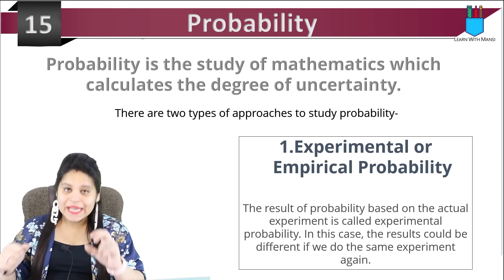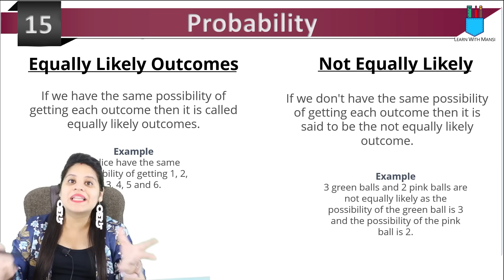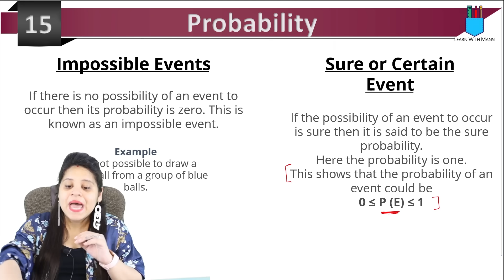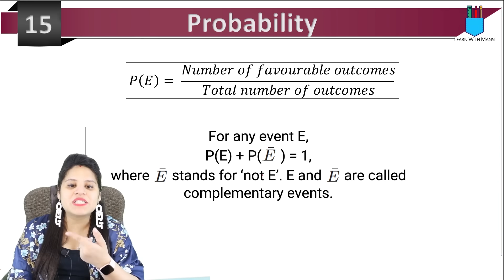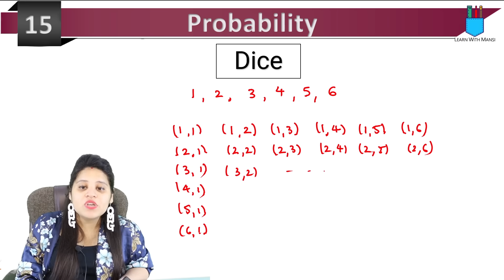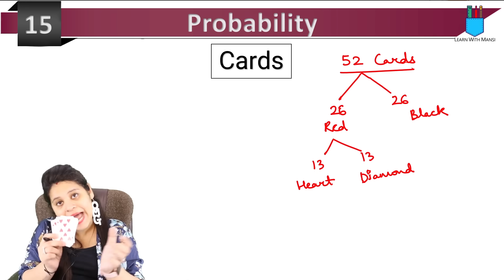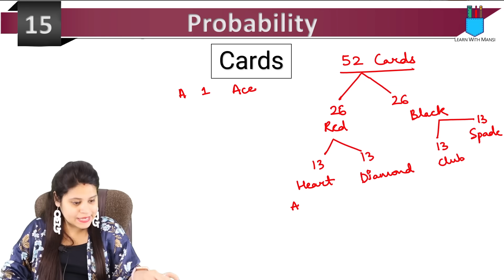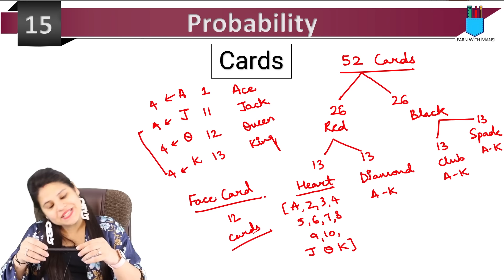Class 10 Maths | Chapter 15 | Introduction | Probability | NCERT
In this session I will be giving an introduction of chapter "Probability".